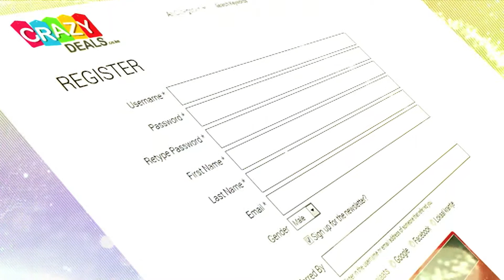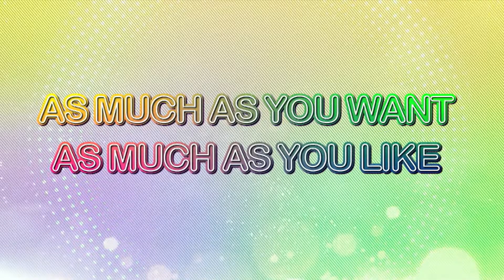CRAZY DEALS EP 23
Kenya's Online Auction